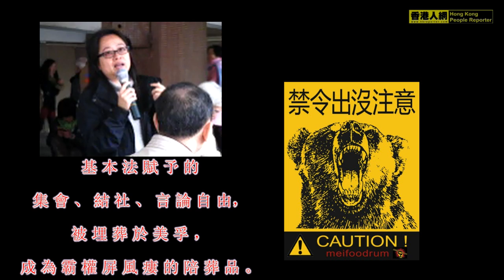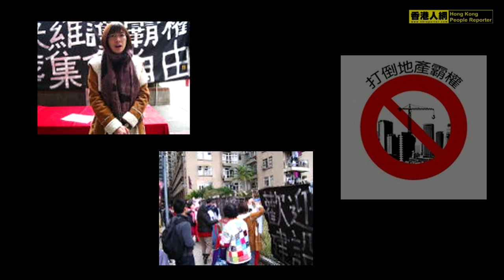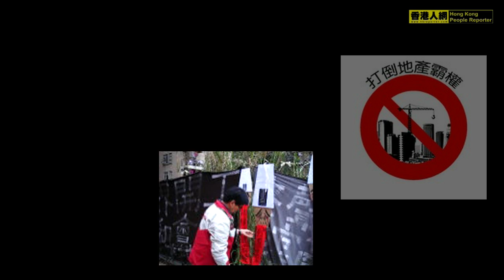20120226 判決維護霸權，埋葬集會自由 ! 記者招待會簡介(1)& Enlgish Interview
Please wait for watching Part II of the conference for the Speech. 請觀看續集講者發言全集。.

法治原則何存——
捍衛集會自由；抗議官商勾結！

2012／2／10法庭頒佈的禁制令，違反香港歷來實行的普通法原則，窒礙小市民表達異見聲音的權利。
今天的集會，征詢過意見，我們不會誹謗，也不會號召阻擋工程；只是舉行一個評論髙院判決的招待會。即使如此平和合法的集會，各位可眼見，被發展商控告的六個美孚居民被告中，只得我一個在此出現。這正是高院禁制令產生的寒蟬效應嚇阻作用，許多居民不敢再站出來、幾位被告也難以承受官司壓力，不能再為自己發聲，未有出席這次只是針對集會自由已死的記者會。我們不可以強求其他五位被告，人非草木之軀，尤其是所謂的中產階層，這是可以同情、理解的。他們不出現，突顯了判令的荒謬及其惡果。
面對官商勾結的屏風樓，中產社區搞抗爭，有太多背負與恐懼。回想去年保家亭的情況，居民眾志成城，為共同目標站在一起 。美孚居民參與創造社區規劃的歷史。現在，對手的官司打擊，與及各種分化，使情況發生變化，某些人誤墮求和陷阱，甚至發生破壞現象，有些仗義居民， 竟遭到無禮謾罵，作為參與者，實在無奈痛心。

美孚抗爭以前是體制內爭取，由十多年前開始，至屋宇署O9年lO月批准20層髙圖則，雖然結果失敗，仍然取得重大成果，暴露現行制度下，官商勾結的種種醜陋。

由去年3月初發展商強闖入邨，至禁制令判決前，美孚經歷的是反官商勾結；反地產霸權；爭取參與社區規劃的抗爭運動。

現在，我們需要認識和揭露，區官的判決不只是針對美孚霸權瘻，而是侵犯集會自由的案例。面對如此大是大非問題，美孚居民藉此機會，表達對判決的不滿。
判決中依賴的「意圖」即是思想，事情未曾發生，僅僅憑「估計／預測」就判斷將來，發出禁制令，不需具體身份名字就可控告，竟然還成功入罪，禁制令針對的是無名無姓泛指任何人，即是一網打盡！——此例一開，何止是香港一偶，也必將名垂全世界，堪與強國千年古屍包公大人齊名！包公生存在人治的封建時代，而我們身處的是實行普通法的現代香港，請問，法治原則何存？！

人們總是說，香港從來不乏自由，只是需要爭取民主。——倶往矣！自2O12年2月1O日高院區慶祥法官判決，以「意圖」為根據，推測「將來」成事實，竟然向無名無姓，泛指所有人的第七被告，及所謂的八、九、十被告，發出禁制令。
香港法治休矣！天賦人權休矣！基本法賦於的集會、結社、言論自由，被埋葬於美孚，成為霸權屏風瘻的陪葬品。難以想象，97政權移交不足十五年，除了爭取普選民主之外，我們居然已經需要高呼捍衛：自由萬歲！！

前兩天，一位見義勇為的人士，申請以第七被告名義上訴遭拒絕，理由是第七被告無名無姓，無法辦手續。後來，此人士首先申請加入成為被告，才能為第七被告上訴。此事充分突顯禁制令的荒謬。上訴的申請程序己排期7／3／2012上午1O：30時，在高院公開聆訊。此外，美孚居民控告發展商侵權的官司，也依程序正在排期中。

魯迅先生曾說：世上本無路，只是走的人多了，於是便形成路。
面對重重險阻，只要我們勇於探索，總能找到要行的路。祈望這座建基於荒誕浮沙上的霸權瘻，永遠不會在美孚出現。

☆香港人網記者團隊 ☆
HKRNEWSGROUP 的頻道 :
煩請擊"like"如贊同片源。